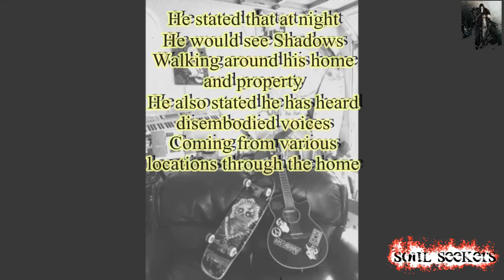Haunted Carlsbad Lagoon The Trent Carroll Apartment Ghosts Of The Water By Soul Seekers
On this episode Soul Seekers Team Members Dante Reeder and Allan Williams go to Carlsbad California near the reportedly haunted Carlsbad Lagoon to investigate the home of Trent Carroll, Trent stated that the paranormal activity in his house has been going on for years and some nights it keeps him up all night. He reports sewing apparitions in the form of a shadow people,disembodied voices, yelling and talking in various locations through his home. He often hears the ghostly yell or shriek of a Female Spirit he thinks haunts his home. Trent Carroll will be joining us as a guest helping us investigate his house.